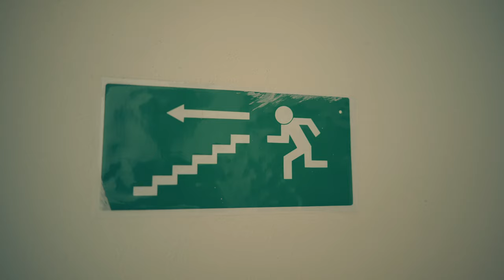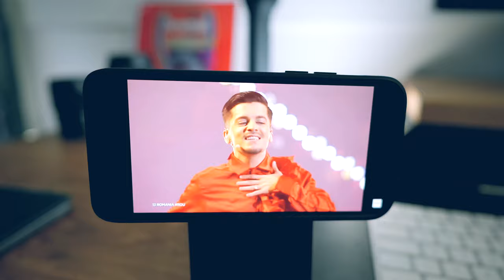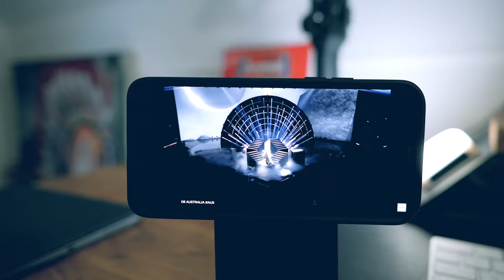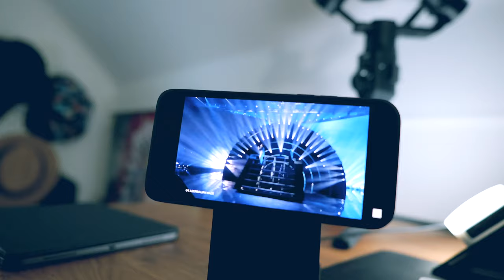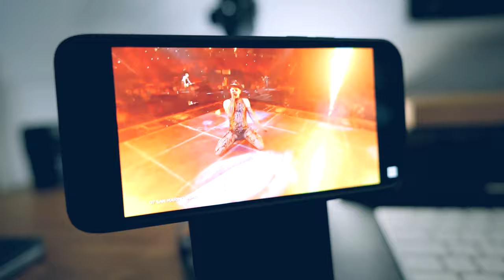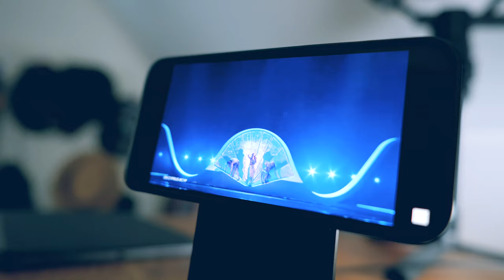My impressions from Eurovision 2022 SEMI-FINAL 2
Let's run through some surprises, nerves, stagings and of course music in my new impression video before the finals start!

HELP UKRAINE:

CONCRETE HELP

Our Czech friend who was our assistant during the Eurovision in Kiiv 2017 seeks your help!

She is managing the refugees camp in her town. So I'm helping her out. And they are in constant need of food, hygienic supply, medicaments for refugees and gas for drivers. If you would like to help by donating.

Please discuss and follow me on other platforms :)